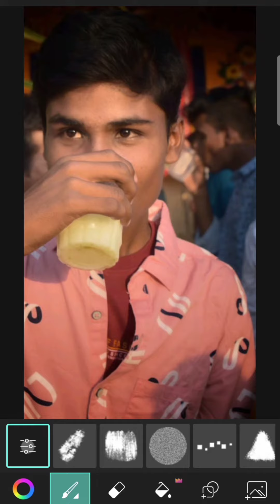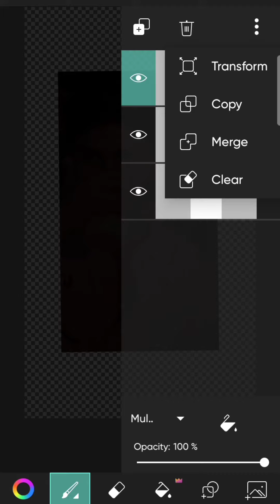picart new editing photo